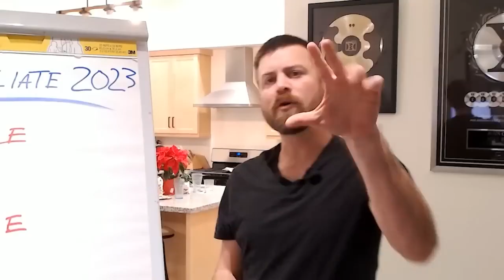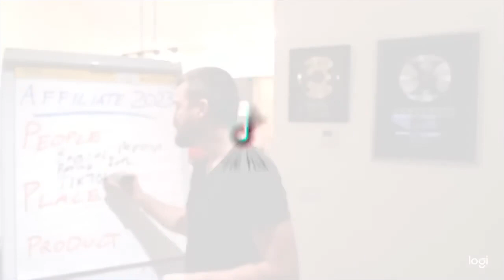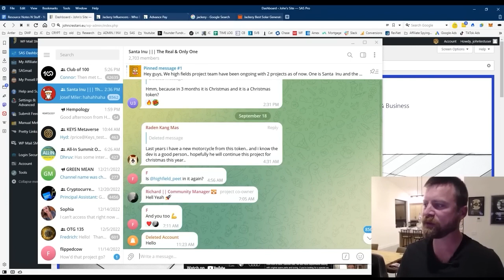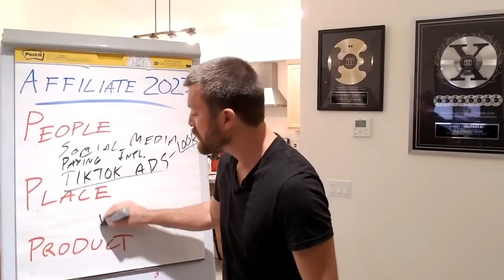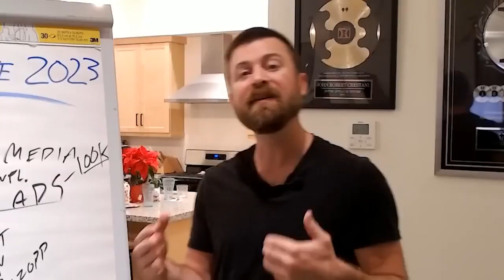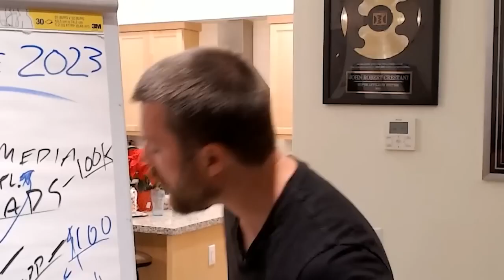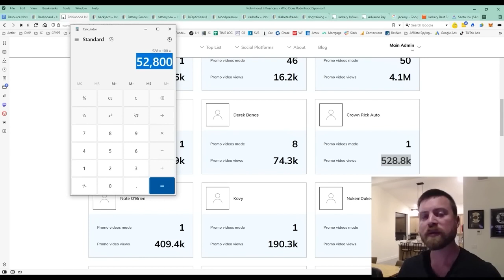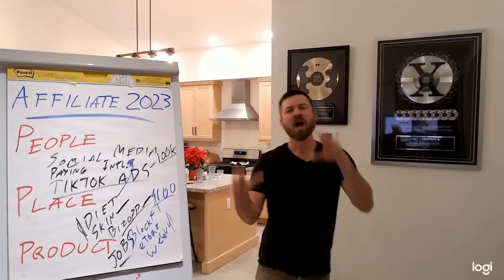How To Affiliate Market Today John Crestani - Ualawncare Business Advisors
Uproot problems with your landscape for a more pleasing, unique property with superior services from us in Anywhere online.  UA Lawn Care specializes in lawn care services and maintenance that make your property look its best year-round. We are full-service lawn Care Company that handles all of your property needs. UA Lawn Care has been keeping grass greener, flowers more vibrant, and clients happier.